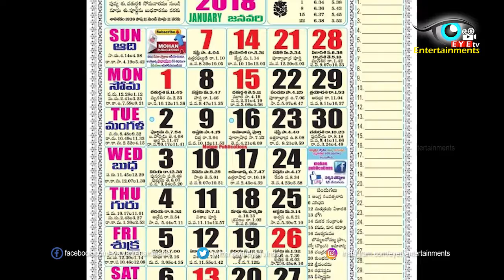ఆదివారం సెలవు వెనుక అసలు రహస్యం తెలుసా..? | History behind the sunday in INDIA | Eyetv Entertainment